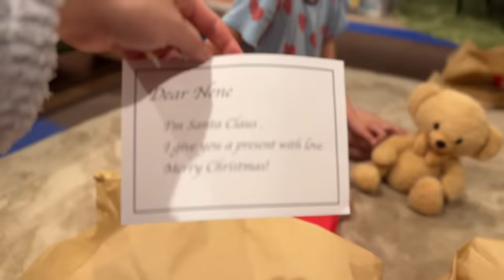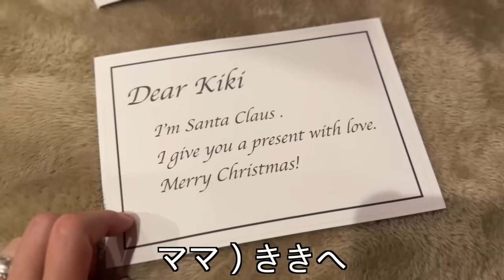サンタクロースが来てくれたクリスマスの朝🎄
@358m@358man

【X】
＠ママ